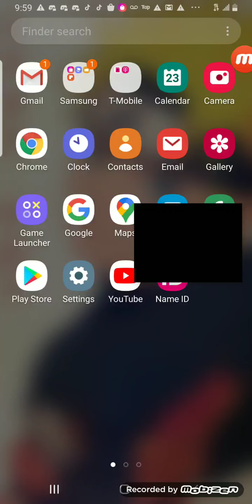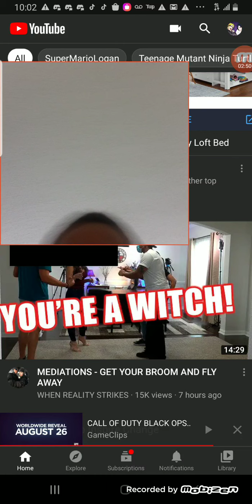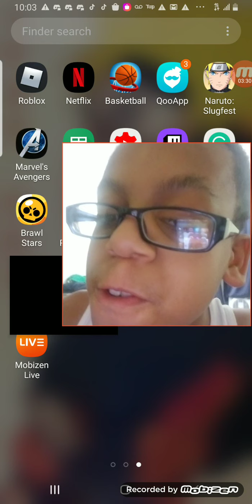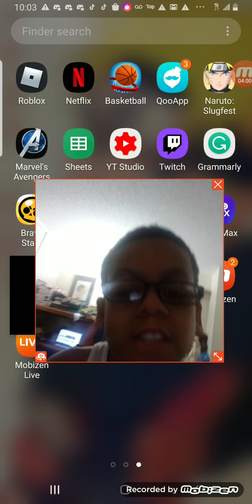Call of duty black ops cold war teaser trailer worldwide premiere at august 26 see yall guys there